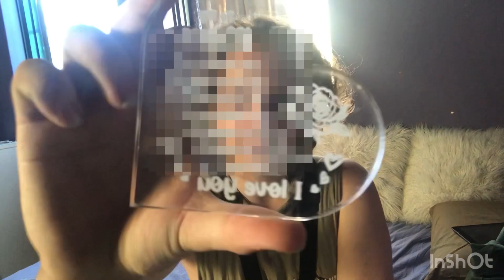Unboxing my temu package